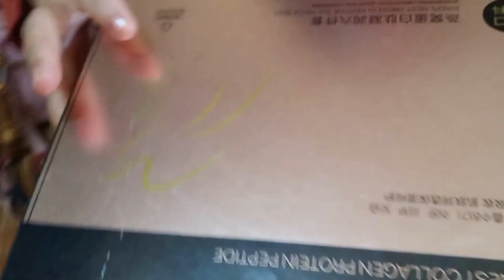UNBOXING GIFT II BEAUTY PRODUCT